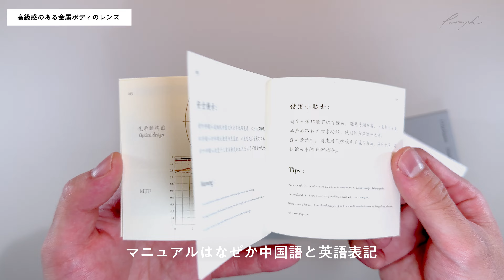【コスパ最強】1万円以下の爆安レンズが想像以上に使えるぞ！ TT Artisan25mm F2.0 レビュー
いやぁ、格安中華メーカー侮れない...。この価格なら何も不満の無い、本当に素晴らしいレンズです。

🛒Amazonで購入する

iPhone 14 Pro Max (動画撮影)
NEEWER Neewer（俯瞰三脚）：
FOSITAN（照明）：

00:00 Xマウント用レンズを買った！
00:41 さっそく開封！衝撃の価格。
00:57 TTArtisanとは？
02:04 高級感のある金属レンズ
02:56 質の良いシンプルなデザイン
04:52 X-Pro3に装着してみる
05:54 初期設定を忘れずに
06:20 作例
07:39 総評 コスパ最強すぎw